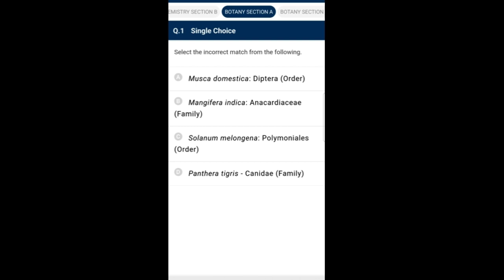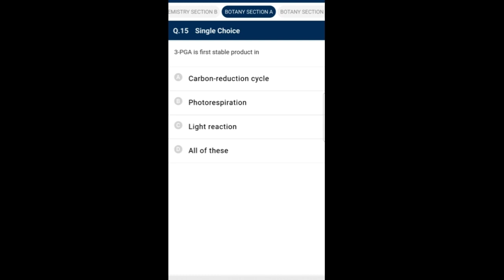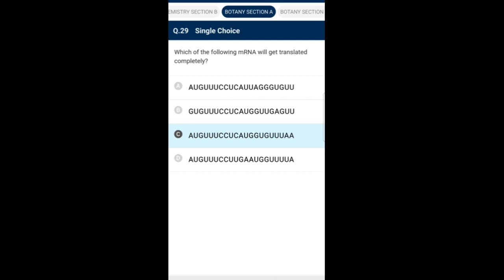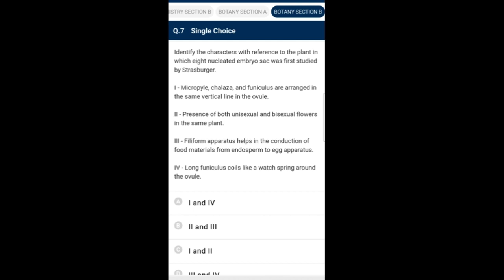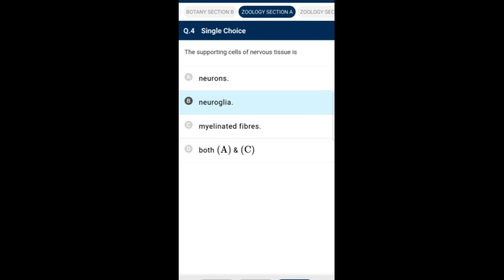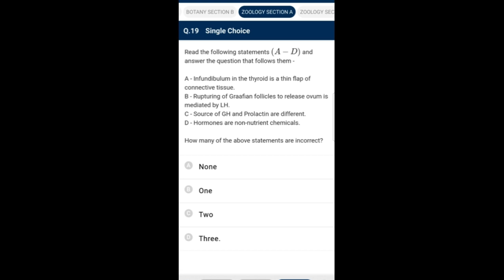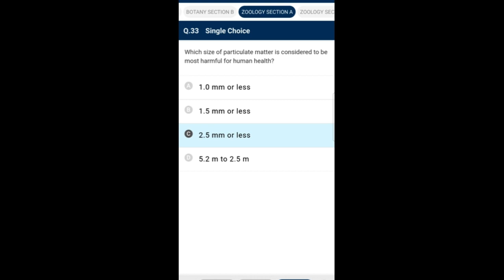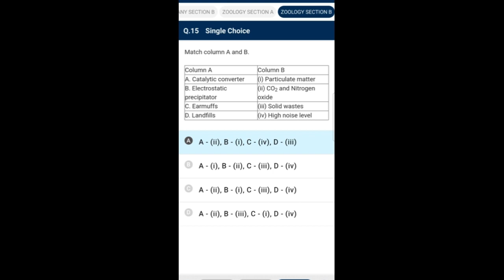Biology Mock Test Paper 21 | NEET 2023-24 New Pattern | 100 Questions with Solutions | Target 360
NCERT based  Biology Full Syllabus Test Paper is discussed in this video as per new pattern, 100 Questions discussed as per new pattern both Botany and Zoology  Part-A with 35 Questions and Part-B with 15 Questions with complete solutions for NEET , AIIMS and JIPMER Exam.
Mr.Yoganandam Sir also shares his various preparation strategies along with examples that will help you to crack the exam 2023.